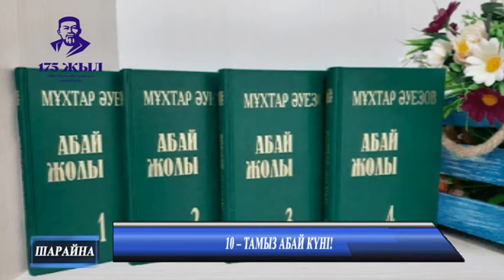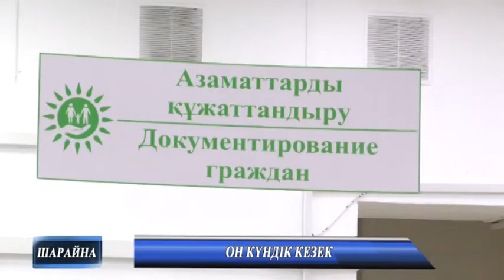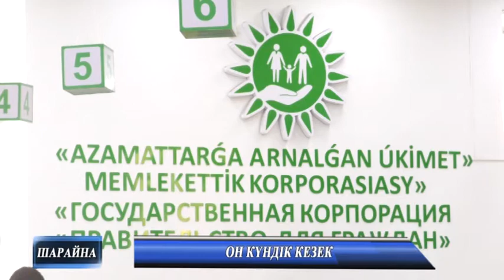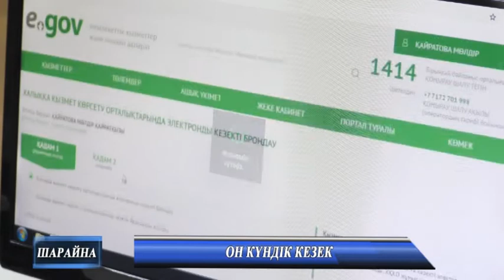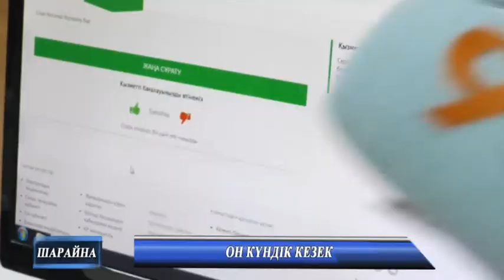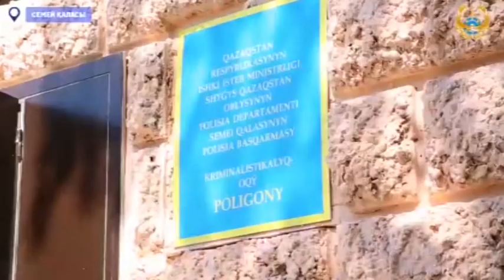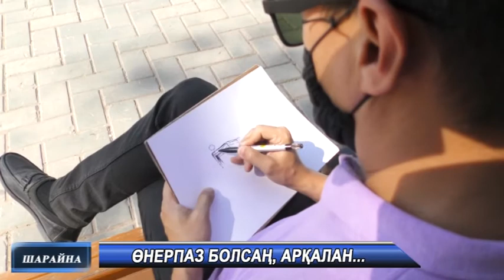Жаңалықтар 06 08 2020